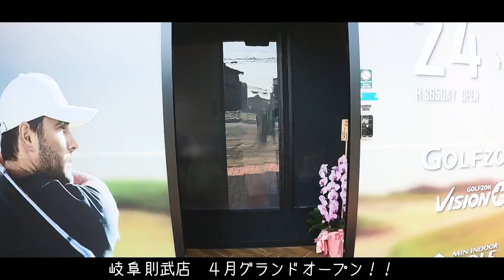【超オススメ】飛んで曲がらない本当の踏み込み方。ボディーターンで打つなら取り入れましょう！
【Gol Theoウェア、マーカーの購入はコチラ】

【撮影協力練習場】
ARAVAGOLF
24hアラヴァインドアゴルフ練習場

◆ARAVAGOLFさん特徴
世界シェアNo 1シミュレーター
GOLFZON正規代理店直営店
月額定額制￥9,700～、空きがあれば毎日24h使い放題。

【この動かし方を知るだけでアプローチのミスが激減し必ず寄せれるます】苦手な方は必ず一回見てください。

バックスイング動き方で全てが上手く。意識して捻転や体を回すはやめませんか？

【やまだい】
ツアープロコーチ
【プロフィール】
1988年生まれ。
選手引退後、プロコーチとして活動中。
自身のスクールでは初心者ゴルファーから上級者ゴルファー、トップジュニアのレッスンを行う。初心者からの3年以内100切り達成率は脅威の97%。またツアープロ3名とコーチ契約しプロの指導も行う。全てのゴルファーにゴルフの楽しさと、誰でも上達出来るノウハウを届けるためYouTubeレッスンを開始。
年間6000人超の指導実績を持ち、自身のスイング理論も展開している。

【纐纈悠太】
1995年生まれ。中学1年よりゴルフを始め、中部学院大学を卒業後プロ転向。そして岐阜県美濃加茂市にある法仙坊ゴルフ倶楽部所属。1年間研修生として所属し、現在所属プロとなった。法仙坊ゴルフ倶楽部と言えば、レギュラーツアーで活躍している高山忠洋プロも所属していたゴルフ場だ。令和元年度プロテストに合格をした。得意クラブは3アイアン。プレースタイルは曲がらないショットを武器に果敢に攻めるゴルフが特徴的だ。
これからの活躍と、ゴルフの楽しさを伝えるため、山本大貴プロと共に盛り上げていく。

【関連動画】

クラブが自然に落下するためには絶対必要！ダウンスイングの腕の下ろし方がスムーズになり首切りが直ります。

【右肩が突っ込む、体が開く】この悩みは体の回転意識をほんの少し変えれば必ず直る。※体は残そうとしなくていいです。

【ゴルフ】体の回し方、使い方、感覚、全てが簡単に裏技の様に掴めてしまうどこでも出来る練習方法を紹介します。

お腹の意識で簡単に体の開かない下半身リードを習得出来ます。みんな知らない秘密を暴露します。

バックスイングが理想の位置に勝手に上がる二つのポイント。上げ方が分からない方、悩んでいる方、アマチュアゴルファーは必ず知っておいて欲しい情報を大公開します。

本当に上達する人、理想のスイングを手に入れる事が出来る人は絶対に気を付けている事。

体の開かない腰の回し方は体の我慢だけじゃできません。誰も言ってない秘密を話します。※削除注意